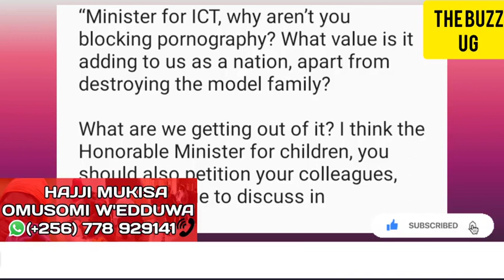BREAKING😳: ADF in Fortportal City🙆 / The return of ADF😭 RDC confirms, deputy speaker Tayebwa unhappy